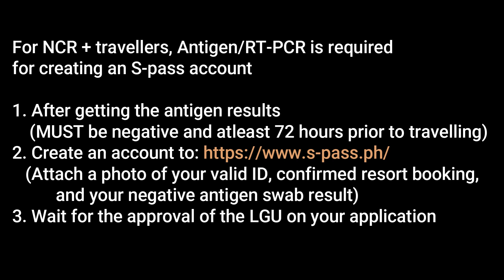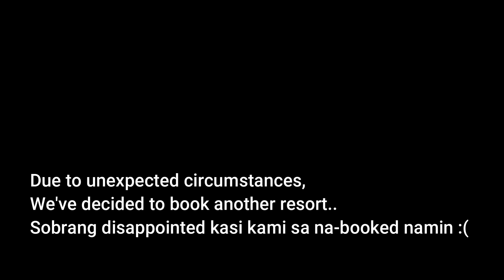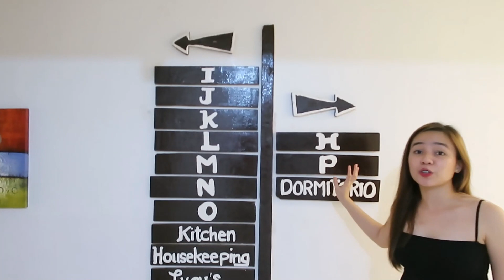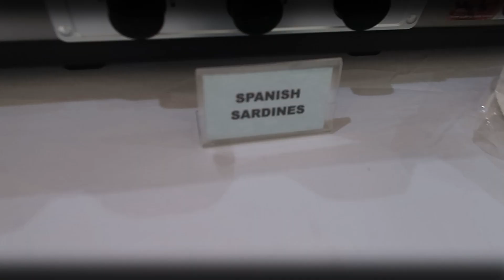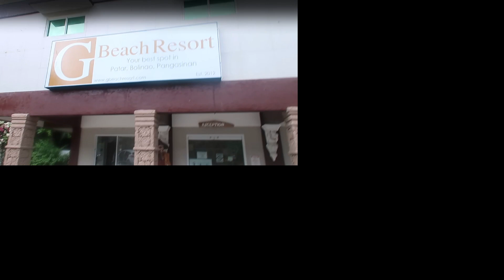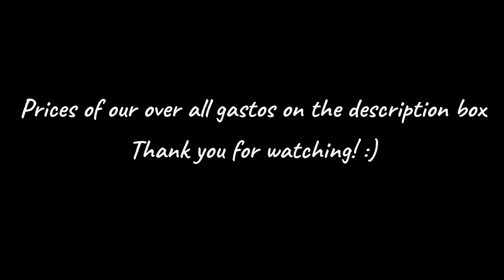G BEACH RESORT in Bolinao (Requirements, Budget, Room tour)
Hey there, Im Wonder Wy.. And welcome to my life :)

After almost 1 year na walang travel.. Finally, nice to see you again Bolinao. G beach resort is really recommended for those people na gustong magunwind, at de-stress, Sobrang nakakarelax, super bait and accomodating ng mga staff, ang linis ng mga rooms, ang linis ng beach and Super nakaka enjoy magstay dito, It's worth the travel!

Expenses of this trip(5persons):
Antigen swab Test(ranges from 2,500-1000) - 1,000
Accomodation(3d&2n good for 5 persons) - 14,400
Food(groceries,meals,samgyupsal) - 4,000
Gas- 2,700
Toll fee- 1,000
Total: 22,700

Take note:
*If you are travelling to Pangasinan from NCR+, Antigen Swab/RT-PCR test is REQUIRED!
*SPass usually takes only few minutes to be approved if you pass all the needed requirements during office hours. Mine only takes  30 minutes to 1 hr.
*Very Limited or mostly NO cellular signals at all :)
*Make sure to bring all your needs because it's far from the city
*Please clean as you go especially on the beach, Let's keep the environment/beach clean. PLEASE
*Lastly, Just enjoy, and forget the world for a little while

Godbless us mi amiga!

Unwinding&De-stressing